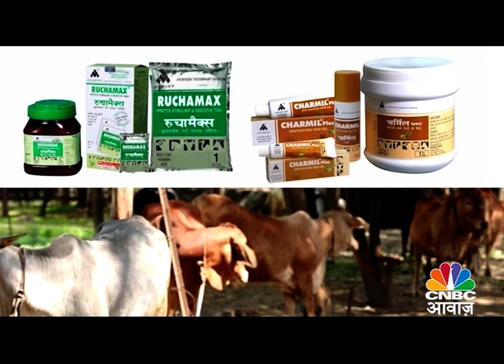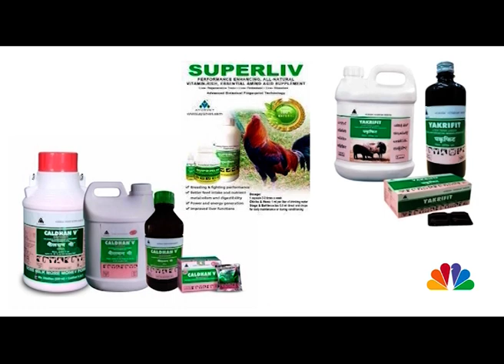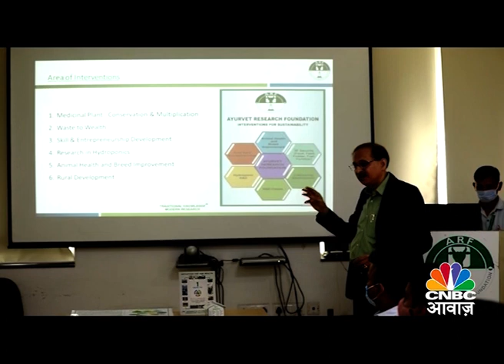Incredible Journeys: Season 2 - Ayurvet Research Foundation on CNBC Awaaz - Full EP.02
Incredible Journeys: Brands & Leaders (Season 2)
An inspirational showcase of legendary leaderships and brand stories encapsulating key insights & facts of their success journeys. Leaders & Brands who with their business acumen and perseverance, have made an impact in shaping up the modern India need to be recognized and felicitated on a national platform.
These experiences are not only an inspiration to Indian nationals but a visionary aspiration to a global audience. Our show is an amalgamation of an elaborate episodic series on CNBC TV18 & CNBC Awaaz, chronicling the life of such Leaders who are featured through this platform. The concept glues together their journey from inception, creatively weaving a compelling story of their lives in a never-seen-before format on television.

Featuring: Ayurvet Research Foundation
Ayurvet, where Ayur signifies life and Vet means veterinary, has been the stalwart in utilizing the goodness of herbals for the animals healthcare. It blends and synergizes its herbal knowledge of over one century with modern scientific and most efficient and advance technologies, giving out most efficacious and safe solutions. Its herbal range caters to a  variety of species viz., Cattle, Poultry, Pig, Aqua, companion animals & Equine and are proven solutions for health care needs of above animals with customer satisfaction.

We are a branding advisory firm specializing in creating and implementing integrated business solutions centered on delivering valuable brand & customer experience strategies. We are focused on creating value for organizations, strengthening the effectiveness of their brands across their product and service range, ultimately enhancing their bottom-line.
GMO Media, founded in 2011, is an independent brand advisory firm, dedicated to delivering world-class service. Together with our network of experts, we deliver brand strategy, customer strategy, design, naming, experiential design, organizational engagement and brand management to leading organizations including NSE/BSE top 100 listed companies, corporations, start-ups, NGOs and non-profit organizations.